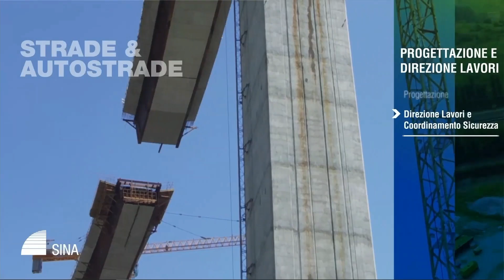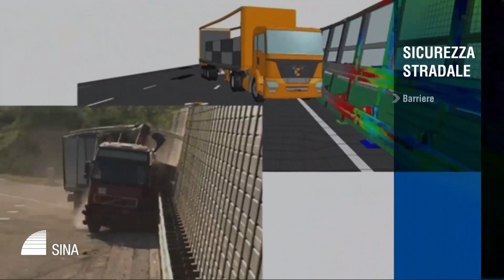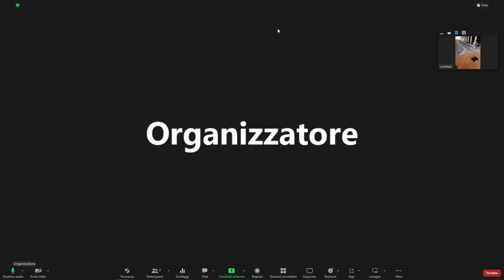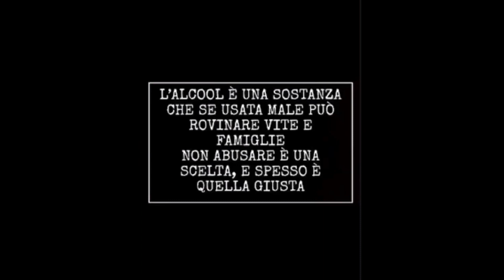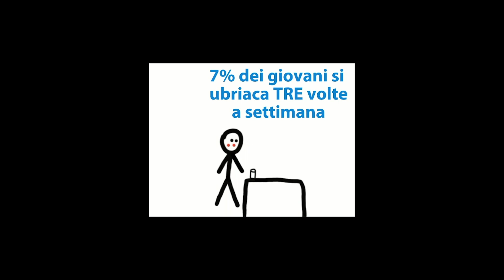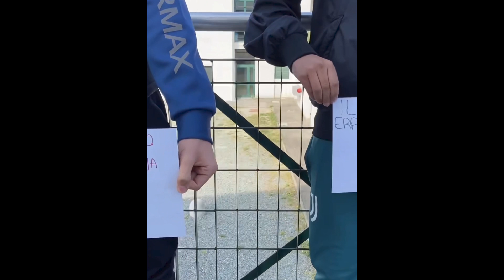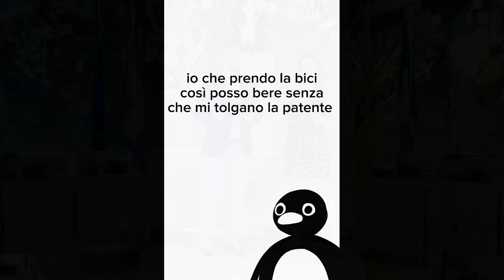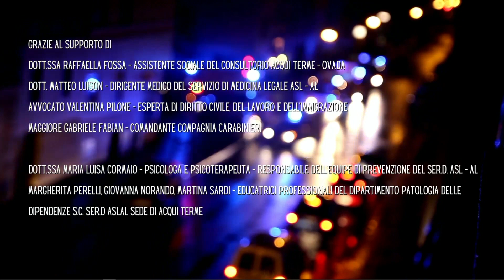Non perderti in un bicchiere e Formazione sulla sicurezza stradale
Non perderti in un bicchiere e Giornata di Formazione sulla sicurezza stradale. Giovedì 8 giugno ad Acqui Terme giornata conclusiva del concorso ed incontro formativo con le scuole medie.

L’Amministrazione Comunale di Acqui Terme, con un lavoro sinergico tra Commissione Sanità, Assessorato Pubblica Istruzione, Politiche Giovanili e Sociali, Comando Carabinieri di Acqui terme, Polizia Stradale, Polizia Locale, Autostradafacendo (Gruppo ASTM e Brebemi), Autostrada Asti-Cuneo A33, Protezione Civile di Acqui Terme, giovedì 8 giugno ha realizzato la cerimonia di premiazione del concorso “Non perderti in un bicchiere” (in presenza presso la Sala del Consiglio del Comune di Acqui Terme e in diretta streaming) e l’appuntamento con la “Giornata di Formazione sulla Sicurezza Stradale” svoltosi presso Piazza Bollente.

Due grandi iniziative che hanno trovato nella giornata di giovedì 8 giugno il proprio coronamento ed interazione con gli allievi delle Scuole cittadine.

Il progetto “Non perderti in un bicchiere”, ideato dal consigliere Nicola De Angelis in concerto con l’Ass. all’Istruzione Soumya Sellam e l’Ass. alle Politiche Giovanili Rossana Benazzo, si è posto l’obiettivo di affrontare, soprattutto in un’ottica educativa, il problema dell’abuso dell’alcool. Tramite il convegno avuto luogo mercoledì 29 marzo con la partecipazione dei relatori Dott.ssa Maria Luisa Cormaio - Psicologa e Psicoterapeuta - Responsabile dell'Equipe di Prevenzione del Ser.D. ASL - AL, Dott.ssa Raffaella Fossa - Assistente Sociale del Consultorio Acqui Terme - Ovada, Dott. Matteo Luison - Dirigente Medico del Servizio di Medicina Legale ASL - AL, Avvocato Valentina Pilone - Esperta di diritto civile, del lavoro e dell’Immigrazione, Maggiore Gabriele Fabian - Comandante Compagnia Carabinieri è stato possibile proporre un incontro rivolto ai genitori, mentre con il Concorso si è voluto sensibilizzare i nostri giovanissimi concittadini con il linguaggio per immagini dei social media: i ragazzi delle scuole superiori, quali concorrenti del concorso, sono stati chiamati a rivolgersi ai più piccoli con video sulle piattaforme TikTok e Instagram al fine di comunicare i pericoli e le conseguenze dannose legate all’abuso di alcool invitando pertanto ad assumere comportamenti responsabili a tutela di sé stessi.
L’iniziativa è stata svolta in collaborazione con gli Istituti Scolastici Superiori di II grado, i cittadini e con il Ser.D territoriale (Margherita Perelli, Giovanna Norando, Martina Sardi - Educatrici Professionali del Dipartimento Patologia delle Dipendenze S.C. Ser.D ASLAL sede di Acqui Terme) con un’attività di informazione e prevenzione rivolta sia ai ragazzi sia ai genitori.

Gli Istituti partecipanti al Concorso “Non perderti in un bicchiere” sono stati: ISTITUTO SUPERIORE “G. PARODI” – referente prof.ssa Raffaella Verolino, ISTITUTO D’ISTRUZIONE SUPERIORE “RITA LEVI MONTALCINI” – referente prof. ssa Roberta Ferrando, CENTRO FORMAZIONE PROFESSIONALE ALBERGHIERO – referente prof. ssa  Silvana Bersano, E.N.A.I.P. CENTRO SERVIZI FORMATIVI - referente prof. ssa Federica Ferrari.
I video sono stati esaminati da un’apposita Commissione nominata dal Comune di Acqui Terme, presieduta dalla Prof.ssa Elena Giuliano e composta dalla Dott.ssa Raffaella Fossa, Dott. Matteo Luison, Elia Musso, Dott. Amedeo Ripane, Geom. Lorenzo Torielli, Dott.ssa Noemi Valenti. Durante la cerimonia di premiazione, ha avuto luogo giovedì 8 giugno 2023 dalle ore 9:30 presso la Sala del Consiglio del Comune di Acqui Terme e in diretta streaming per la visione attraverso le aule multimediali delle classi II e III media degli Istituti Scolastici coinvolti, sono stati premiati i primi cinque sei il cui contenuto è stato ritenuto più efficace per tematiche e messaggi. Un premio ulteriore è stato riconosciuto al video che avrà ottenuto più visualizzazioni registrate sulla pagina

La Diretta Streaming in visione direttamente presso le aule scolastiche rappresenta una nuova proposta sperimentale e digitale realizzata dall'Amministrazione Comunale, resa possibile grazie alla collaborazione con gli Istituti Scolastici, per una migliore e immediata fruizione grazie all'ausilio delle nuove tecnologie. Si ringrazia quindi fin da ora per la collaborazione e per gli eventuali feedback e suggerimenti utili ad un'implementazione futura.

La Diretta è stata abilmente condotta da Amedeo Ripane e Noemi Valenti. La regia è stata curata direttamente dallo staff del Comune di Acqui Terme.